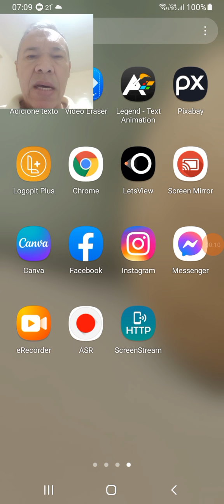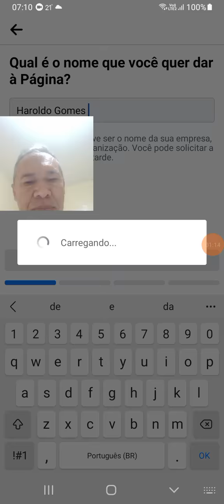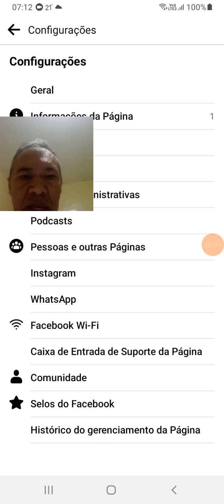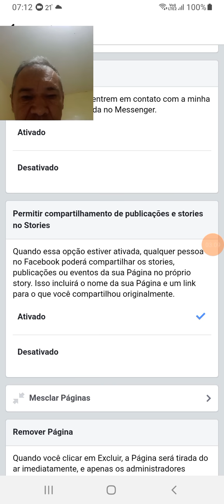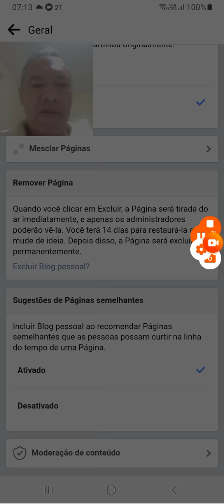como criar uma página Facebook, e como tirar do ar, ou mesmo excluir!